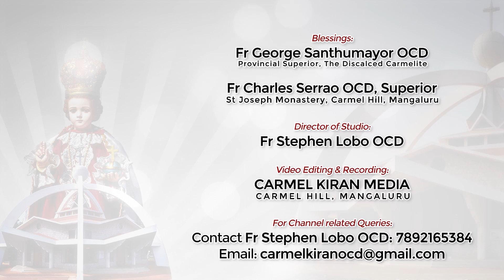ತೊ ಸಂತೊಸಾನ್ ಭರೊನ್ ಆಪ್ಲಿ ವಾಟ್ ಧರ್‍ನ್ ಚಲ್ಲೊ | KONKANI REFLECTION